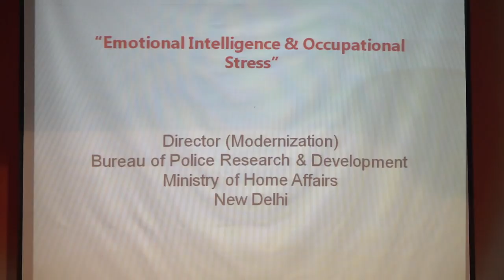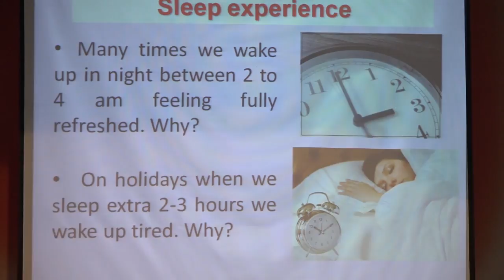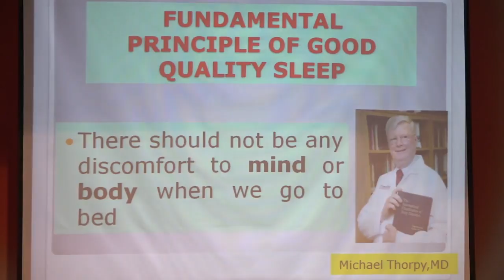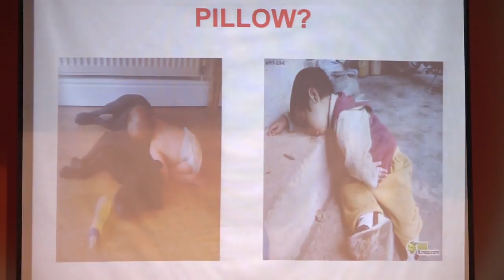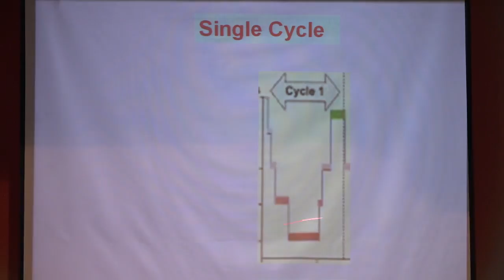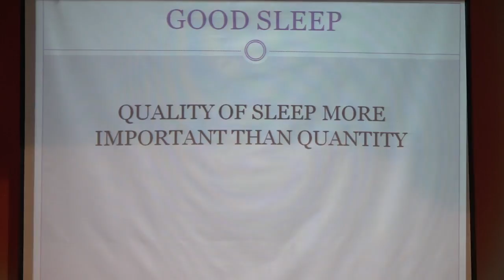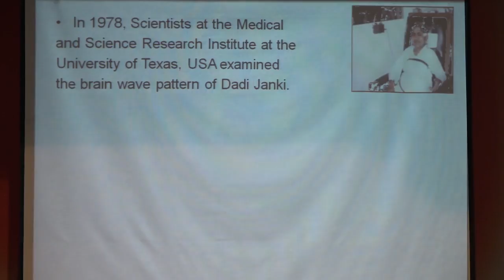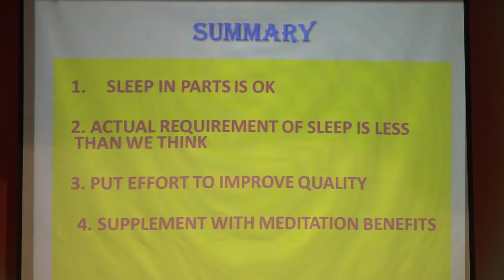08.Sleep Management - Cdr Shiv Singh (Security Wing) 30-04-2017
Topic : Sleep Management
Lecture By : Cdr Shiv Singh (New Delhi)
Venue : Meditation Hall, Gyan Sarovar, Mount Abu, Rajasthan (India)
Duration : 01:21:26
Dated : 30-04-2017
This Class by Brahmakumaris Security Service Wing (RERF)
Brahma Kumaris Int'l Head Quarter, Mount Abu, Rajasthan, India